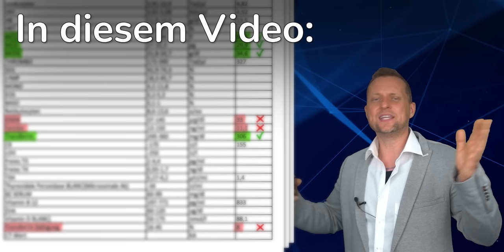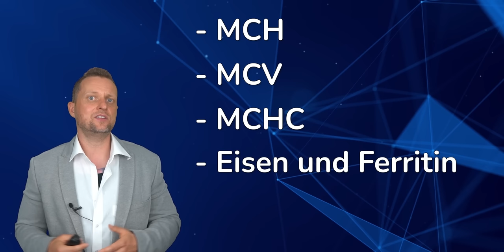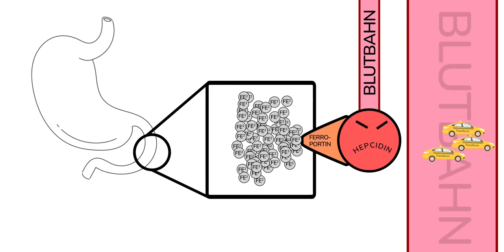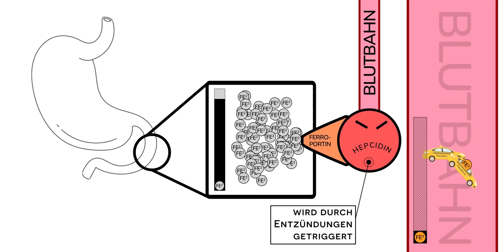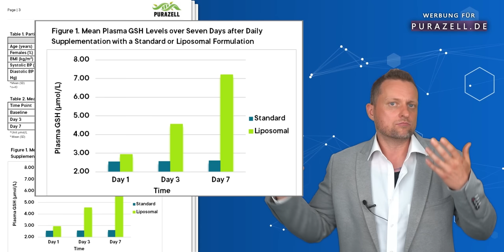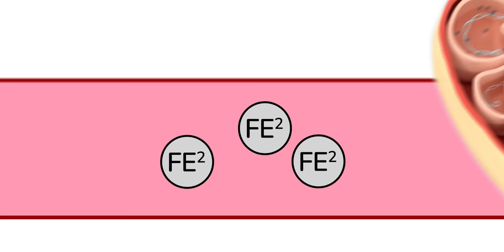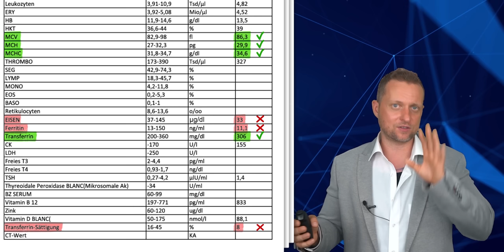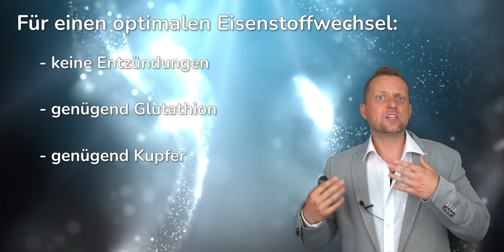Das häufigste Mangelmineral! Haarausfall, müde, träge? (übersehen Ärzte oft)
Eisenmangel ist in Deutschland weiter verbreitet und wird oft nicht richtig erkannt. Typische Symptome wie Haarausfall, Müdigkeit, dass einem immer kalt ist usw. stehen bei einem Eisenmangel oft im Vordergrund. Auf welche Co-Faktoren geachtet werden muss und welche Laborwerte gemessen und ausgewertet werden sollten, erklärt Patrick Strobach in diesem Video

Inhaltsverzeichnis:
0:00 Einleitung
0:34 wichtige Laborwerte
3:47 Co-Faktor Glutathion
6:31 Co-Faktor Kupfer
7:16 Protein
7:43 Blutbild erklärt
9:20 Zusammenfassung